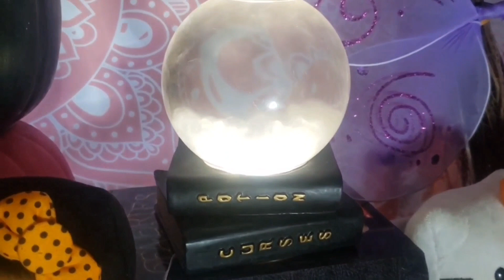5 Ways To Style A Plaid Shirt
Hello. I'm LizzAnn.♡

In this video.. Its Episode 8 of Lizzoween 🖤
for this episode imma show you 5 ways to style a plaid shirt. Enjoy!

Leave me some comments below
Give this video a big thumbs up

alizabethhh.xx/

LizzAnn-xo